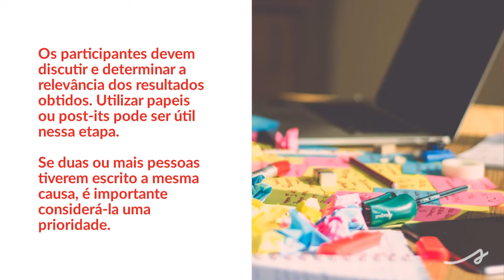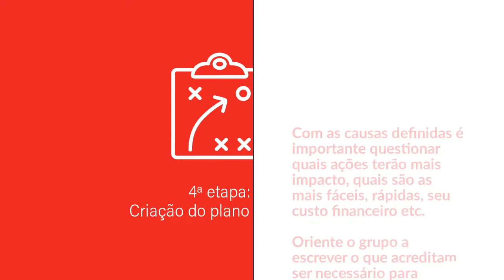Como fazer BRAINSTORM?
O significado literal de Brainstorm é “tempestade de ideias”, que remete a uma técnica de deixar fluir pensamentos sem julgamentos entre uma equipe.

Essa técnica foi criada em 1942 e pode ser utilizada em diversos ambientes e situações, com o objetivo de criar novas maneiras de enxergar problemas, de ter ideias de marketing, de definir causas e suas possíveis soluções, além de explorar a criatividade dos participantes para o surgimento de novas ideias.

Ao contrário do que se costuma pensar, o Brainstorming não deve ser realizado como um bate-papo, no qual as ideias simplesmente podem “cair do céu”.

Aprenda no vídeo acima, como fazer brainstorm em 4 etapas práticas e estimule a criatividade da sua equipe com este método. Você também pode ler o artigo completo no